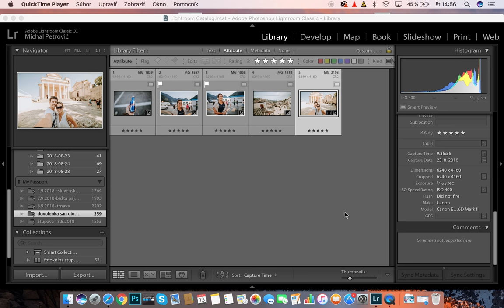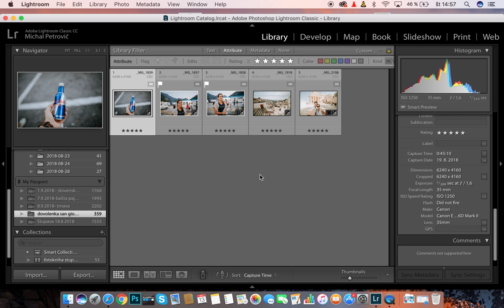Ako hromadne zmeniť čas fotiek v LIGHTROOME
Stalo sa vám že ste fotili akciu na dva foťáky a zabudli ste synchronizovať čas na oboch telách?

Toto je jednoduchý spôsob ako hromadne zmeniť čas všetkých vybratých fotiek (všetky fotky z jedného tela) o rovnaký časový úsek.

posunúť čas môžte o ľubovoľný čas (najmenej o 1 sekundu)